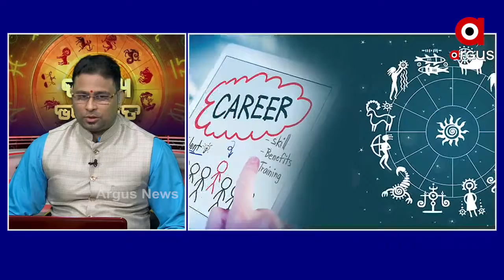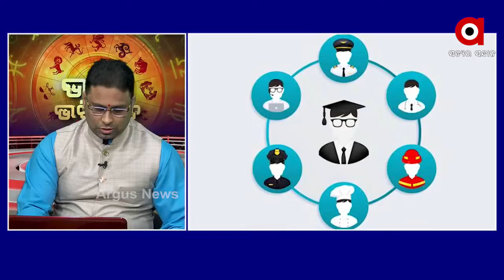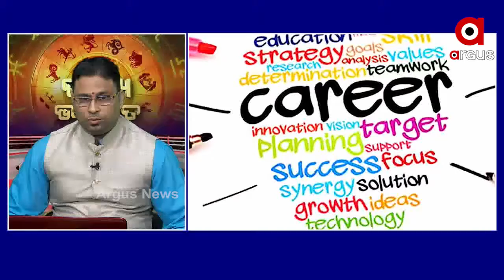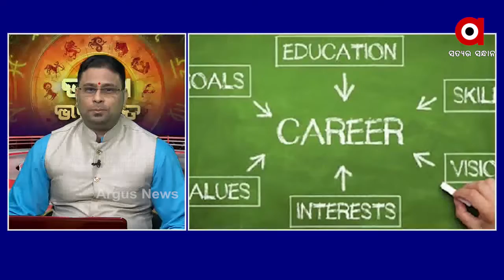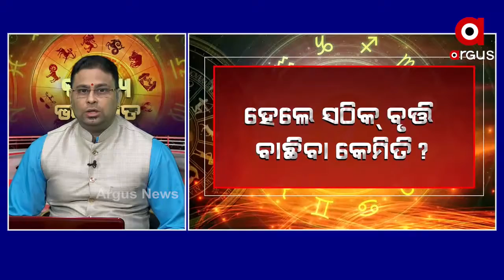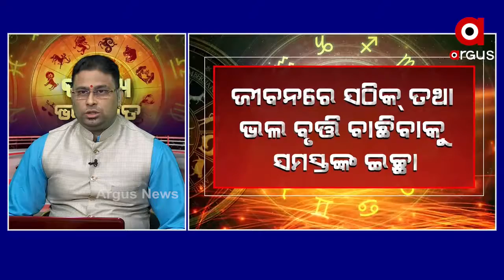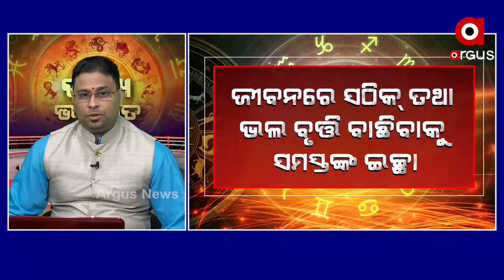16,09,2020 BHAGYA BHABISYATA